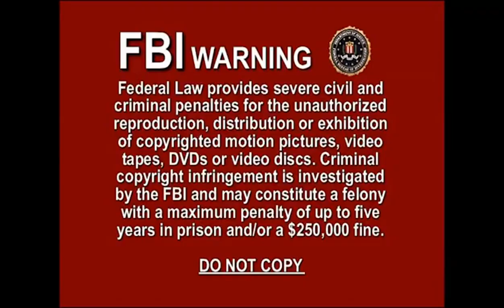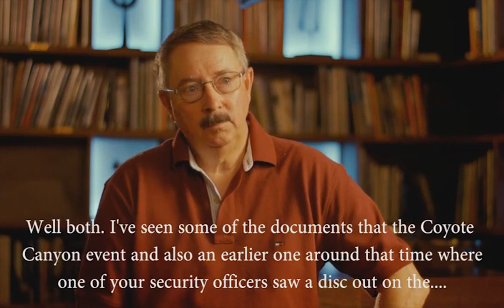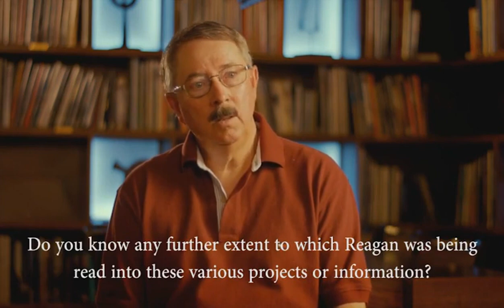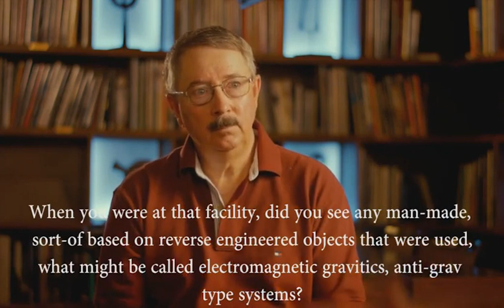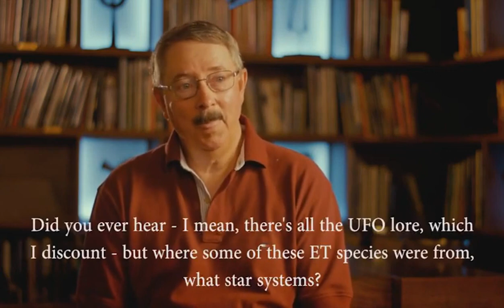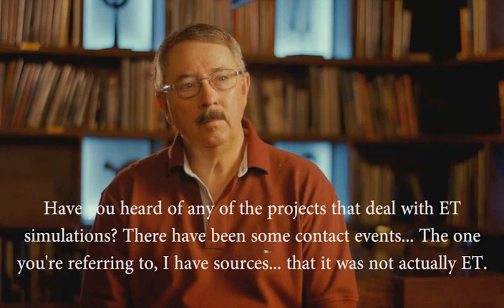richard doty, AFOSI (area 51, testimony) [HD]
👽🛸 "richard doty, AFOSI (area 51, testimony) [HD] richard doty was a special agent for counter-intelligence for the air force office of special investigations (AFOSI). for over eight years, he was specifically tasked with the UFO/extraterrestrial issue at kirkland air force base in new mexico and also at nellis air force base (the so-called area 51) and at other locations. in july, of 2016, dr. greer met richard doty in albuquerque, new mexico for an explosive and revealing two-hour interview where doty confirmed the existence of a false flag operation involving UFO's, the corruption of the media, the U.S. government's responsibility for civilian injuries in the famous cash-landrum UFO case, and much more.

for over 30 years, dr. greer has provided briefings for senior government officials across the globe, conducted numerous media interviews, and delivered hundreds of lectures. he has also written five books and produced feature film documentaries that have been seen by hundreds of millions of people.

dr. steven m. greer, is the founder of the 'disclosure movement' and one of the world’s foremost authorities on UFO's, extraterrestrial intelligence, and initiating peaceful contact with interstellar civilizations. dr. greer’s relentless efforts towards the disclosure of classified UFO/ET information have inspired millions of supporters around the world. 🌎

you can now watch "unacknowledged" and "close encounters of the fifth kind" for free without a subscription on tubi!

- additional edited/remastered HD 720p video courtesy of bob lazar tube, @